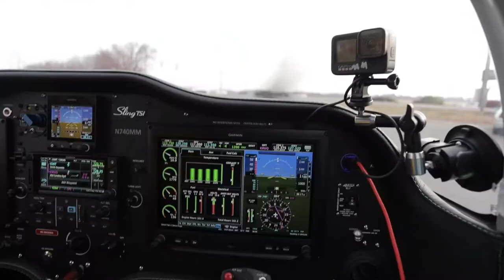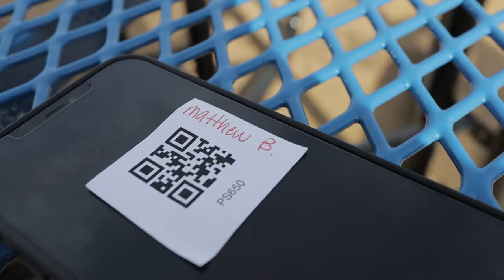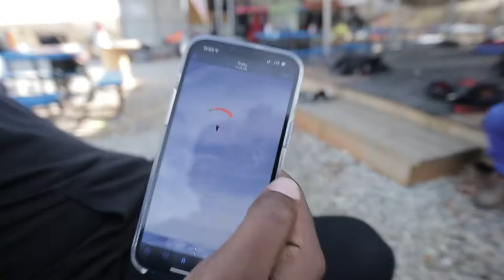Is Skydiving REALLY Scary? First Time Skydiving VLOG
Follow me while @MaxMaxwellYT and I fly out to Salisbury, NC. We see some planes, might even jump out of them... You'll have to watch to find out.